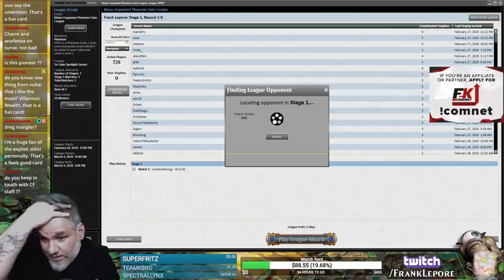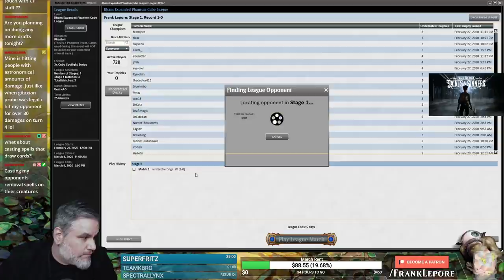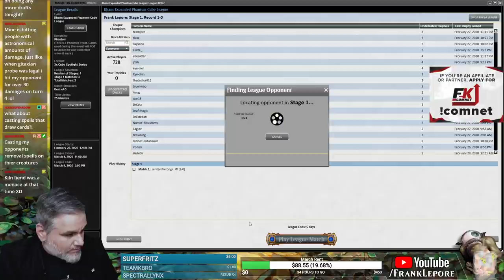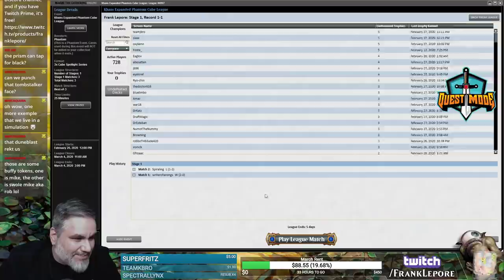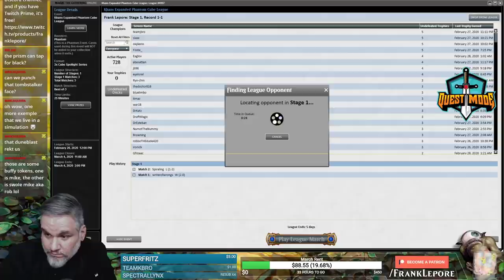(Magic Online) Khans Expanded Cube Draft #4 - 3/1/20